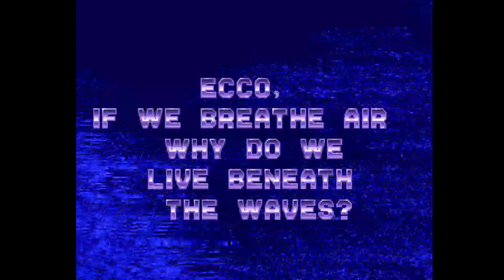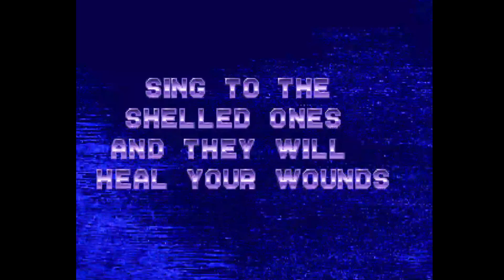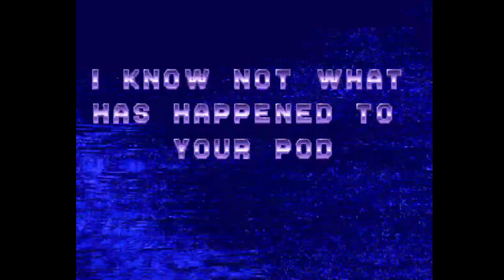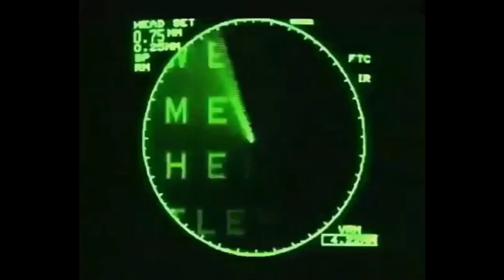NOT-STALGIA: Ecco the Dolphin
3:22 to skip to the game play.

WHAT ARE YOU SUPPOSED TO DO IN THIS GAME?